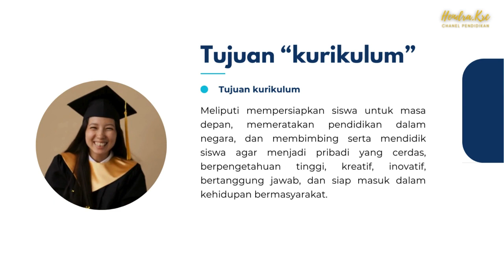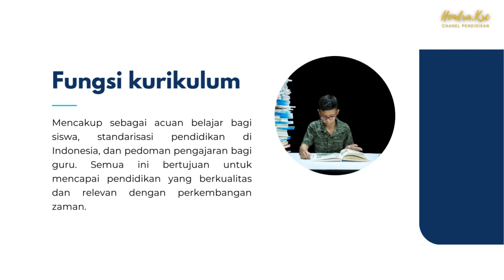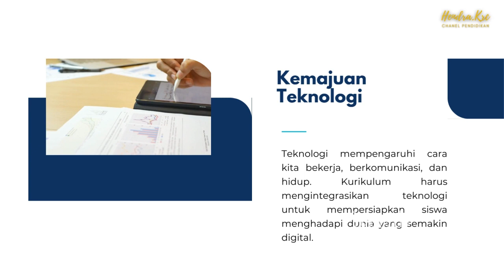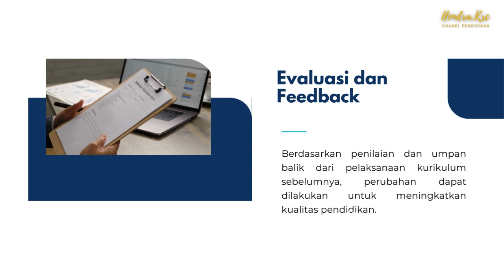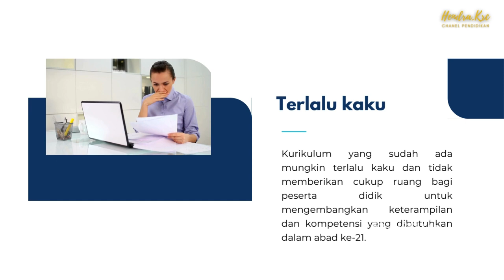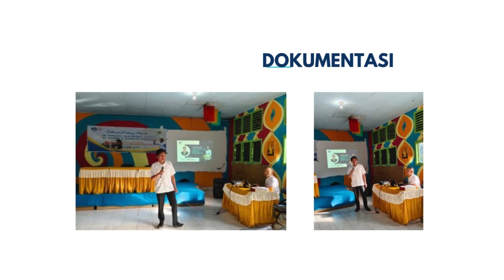Aksi Nyata Topik Kurikulum Merdeka || Menyebarkan Pemahaman "Mengapa Kurikulum Perlu Berubah"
Baru saja menyelesaikan Pelatihan Mandiri pada Topik Kurikulum Merdeka,  Setelah menyelesaikan setiap subtopik, guru diharapkan dapat membuat Aksi Nyata, yaitu produk atau kegiatan yang menunjukkan penerapan pemahaman guru terhadap materi pelatihan. Dengan Aksi Nyata saya ini. Sangat membantu untuk meningkatkan kualitas saya. Terima kasih.